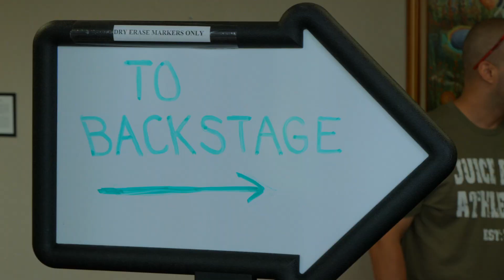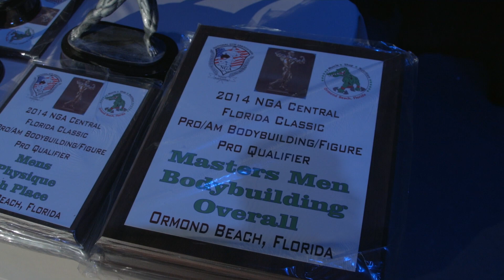Lex Kovacs, The Journey to a Pro Card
Natural bodybuilder, Lex Kovacs competes for his Pro Card at the NGA Gator Classic in Ormond Beach, Florida.